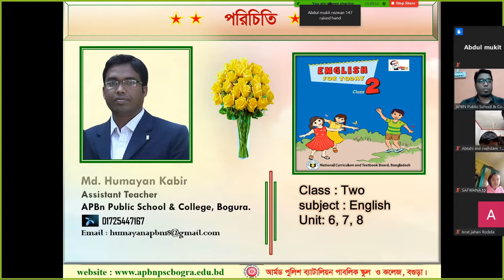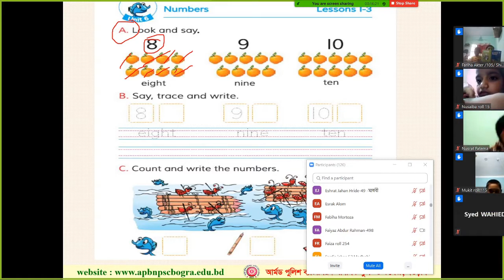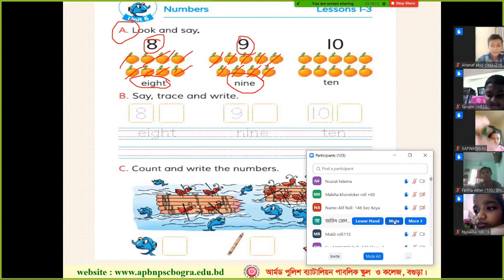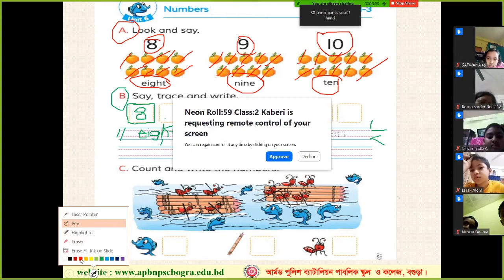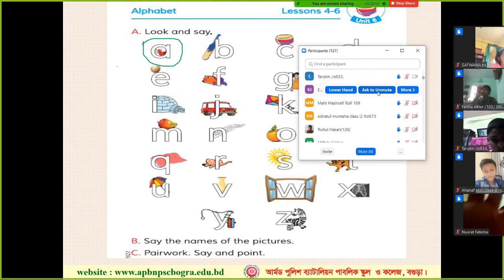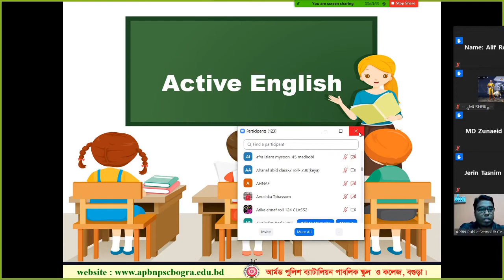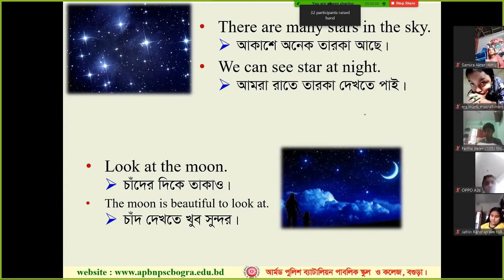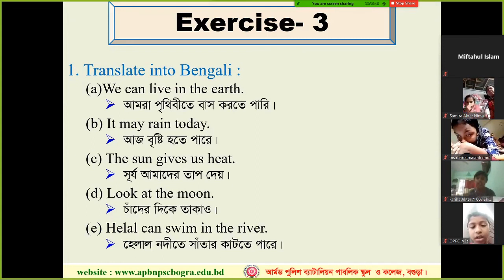ENGLISH CLASS TWO- HUMAYAN KABIR SIR